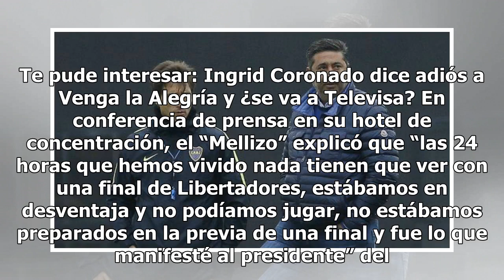Agresión deja al Boca Juniors en desventaja: Guillermo Barros Schelotto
Guillermo Barros Schelotto, técnico de Boca Juniors, señaló que su equipo estaba en desventaja para jugar el partido de vuelta de la final de la Copa Libertadores de América ante River Plate, luego de la agresión que sufrieron el pasado sábado.“Debo decir que no es lo que se vive previo a una final ...